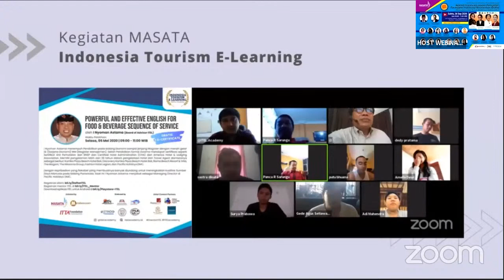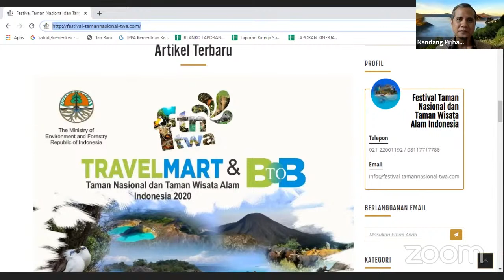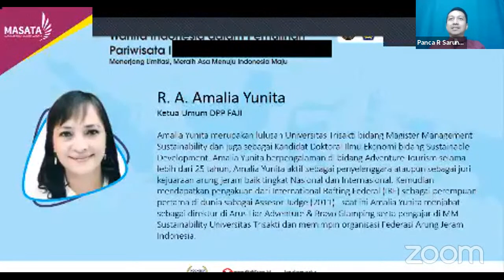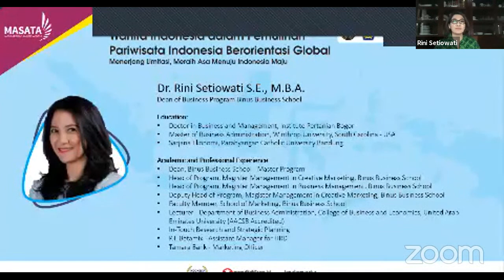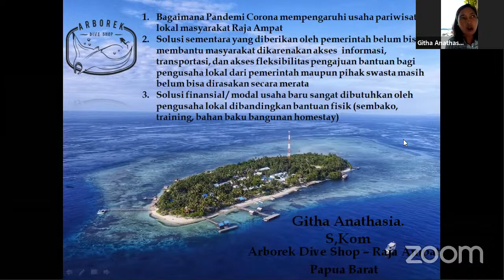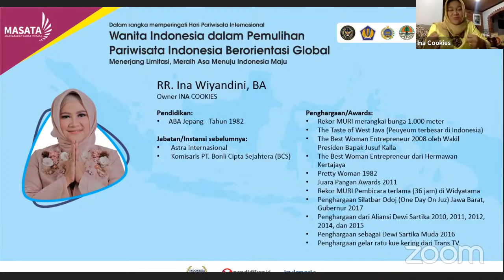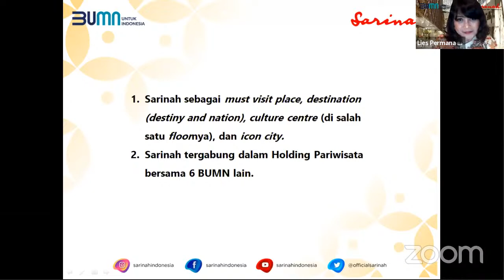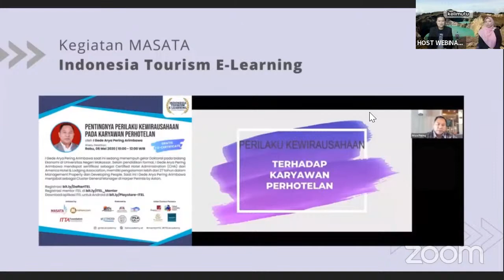🔵 WEBINAR PARIWISATA TERBESAR: Wanita Indonesia dlm Pemulihan Pariwisata Indonesia Orientasi Global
📣 Sekolah akan tertinggal kalau belum melaksanakan Digitalisasi Sekolah? Ikuti "Paket Merdeka dari Kipin", Sekolah bebas buku cetak & kertas untuk asesmen, penghematan besar sekali untuk Sekolah dan Orangtua siswa. Ada promo besar, lihat info lengkap di

📣 Banyak sekali yg menanyakan KIPIN CLASSROOM (alat Digitalisasi Sekolah Tanpa Butuh Internet), silahkan mengisi formulir di :
begitu produk ini direlease maka akan dikontak via WA/Email

Petunjuk Penting:
➡️ Bagi yang belum pernah melakukan registrasi dan mengikuti webinar-webinar sebelumnya, silakan isi formulir berikut:
➡️ Ikuti webinar-webinar menarik, penting & bermanfaat bagi guru di seluruh Indonesia. GRATIS, ada Sertifikat 32 Jam. Sudah terselenggara lebih dari 20 webinar yang bisa anda tonton, lihat info lengkap di:

Special:
➡️ Ikuti : kesempatan mendapatkan e-Sertifikat susulan dari webinar-webinar yang pernah diadakan!.

Topik Webinar ini
 ➡️ : Wanita Indonesia dalam Pemulihan Pariwisata Indonesia Berorientasi Global. Menerjang Limitasi, Meraih Asa Menuju Indonesia Maju
(Dilaksanakan dalam rangka memperingati Hari Pariwisata International)

JADWAL:
📆 Sabtu, 26 September 2020
⏰ 09.00 sd 11.00 WIB
🎁 Ada e-Sertifikat

PEMBICARA YANG DIUNDANG :
➡️ Keynote Speaker:
Wishnutama Kusubandio (Menteri Pariwisata dan Ekonomi Kreatif Republik Indonesia)
➡️ Moderator:
Panca R. Sarungu (Ketua Umum MASATA)

Pembicara yang diundang pada webinar ini adalah sebagai berikut:
 - Sri Mulyani (Menteri Keuangan Republik Indonesia)
 - Retno Marsudi (Menteri Luar Negeri Republik Indonesia)
 - Siti Nurbaya (Menteri Lingkungan Hidup dan Kehutanan Republik Indonesia)
 - Angela Tanoesoedibjo (Wakil Menteri Pariwisata dan Ekonomi Kreatif Republik Indonesia)

Ada 15 Co-host yang diundang pada webinar ini yang semuanya adalah perempuan tangguh Indonesia:

Mewakili Asosiasi:
1. Elly Hutabarat (Ketua Umum DPP Astindo)
2. Nunung Rusmiati (Ketua Umum DPP Asita)
3. R. A. Amalia Yunita (Ketua Umum DPP FAJI)
4. Tetty DS Ariyanto (Ketua Umum DPP ITLA)

Mewakili BUMN:
5. Judith Dipodiputro (Direktur Utama Perum PFN)
6. Christine Hutabarat (Direktur Komersial Hotel Indonesia Natour)
7. Ester Siahaan (Direktur Keuangan Citilink Indonesia)

Mewakili Pengusaha:
8. Dewi Makes (Owner Plataran Group)
9. Mella Purwanaika (Owner Jambuluwuk)
10. Claudia Inkiriwang (Direktur Operasiona Trans Studio)

Mewakili UMKM:
11. Githa Anastasia (Owner Arborek Dive Resort Papua Barat)
12. Hj. RR. Ina Wiyandini, BA (Owner Ina Cookies Bandung)

Mewakili dunia Pendidikan:
13. Dra. Sri Wahyuningsih, M. Pd. (Direktur Sekolah Dasar Kementerian Pendidikan dan Kebudayaan Republik Indonesia)
14. Dr. Rini Setiowati (Dean of Master Program Binus Business School)
15. Dr. Diena Mutiara Lemy (Dean of School of Tourism Universitas Pelita Harapan)

Jangan lewatkan webinar ini dan bantu sebarkan info ini kepada rekan-rekan guru yang lain agar berkesempatan untuk mengikuti webinar ini.

Webinar ini kerjasama dng ITEL ACADEMY.

ITEL - Indonesia Tourism Academy Bagi-Bagi 1000 Voucher GRATIS #

➡️ ITEL ACADEMY :  Aplikasi merupakan sebuah sistem kursus online  yang bersertifikat dengan fokus mendidik  pemuda/pemudi Indonesia dalam menciptakan SDM yang kompeten di bidang pariwisata.

Dapatkan hadiah istimewa buat peserta di acara ini :
- Dibagikan 100 voucher "Kursus Online" dari ITEL Academy, total senilai Rp. 100 juta rupiah.
Caranya ikuti petunjuk dibawah ini :
1. Silahkan download app ITEL Academy dengan klik:
2. Berikan review di playstore/appstore (pendapat  mengenai aplikasi ITEL ACADEMY)
   Jangan lupa berikan 5 stars
3. Isi formulir di :
Setelah itu tunggu hadiah untuk diundi di email anda kalau beruntung.

website pariwisata Indonesia terbesar dan terlengkap, mencakup seluruh destinasi di Indonesia dan telah menjadi referensi para traveller dunia yang membutuhkan informasi secara detail mengenai tempat wisata, akses transportasi, hingga metode berwisata di setiap daerah.